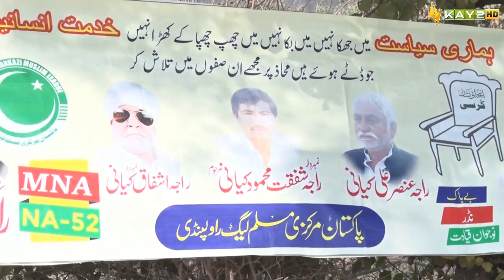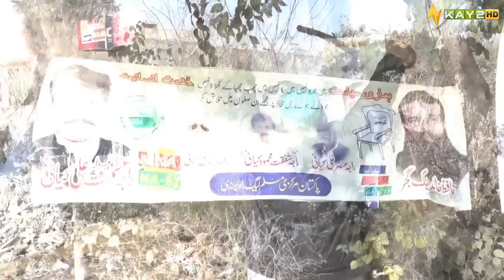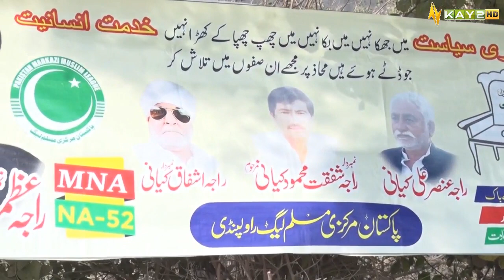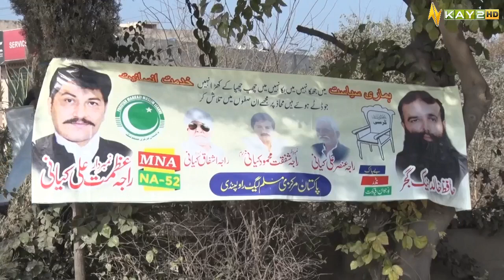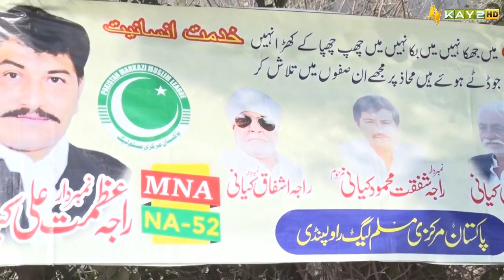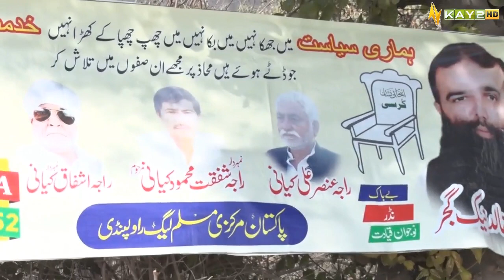NA-52 Gujar Khan | Siyasi Ahwal | Elections 2024 | 24th January 2024 | Kay2 TV